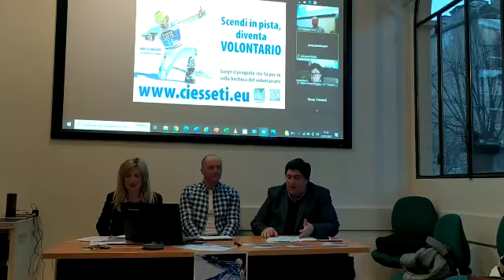Presidente del Centro Servizio del territorio di Novara e Vco Daniele Giaime